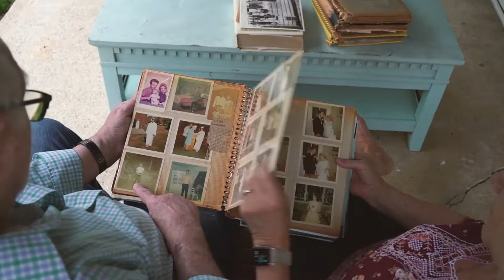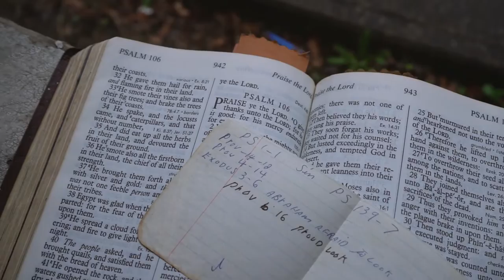Rachel Messer - Where The Weeping Willow Cries (Official Music Video)